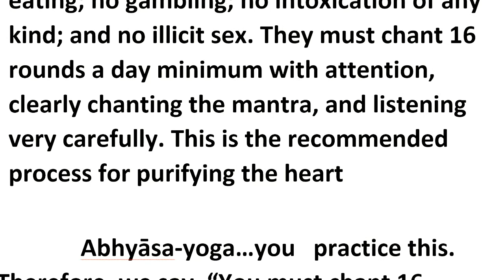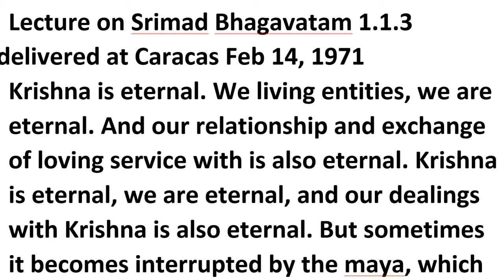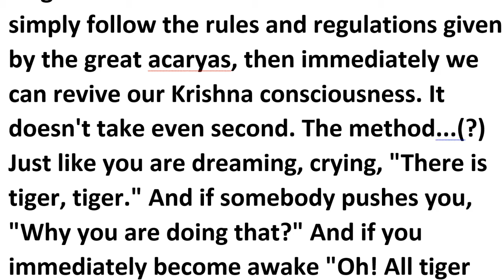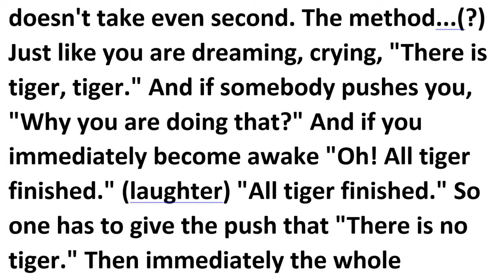Soulful japa session 40 : Hallucinating & Dreamy Mind - Module 11 (Part 1)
Please join Soulful Japa Modules and Q&A Telegram group and be connected with the nectarean flow of Soulful Japa meditation.

👈Hindi modules